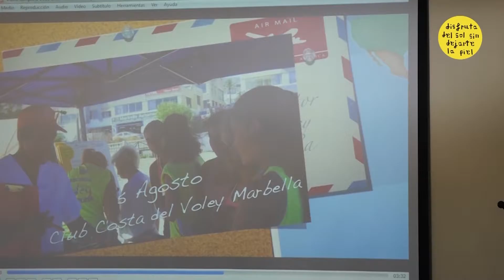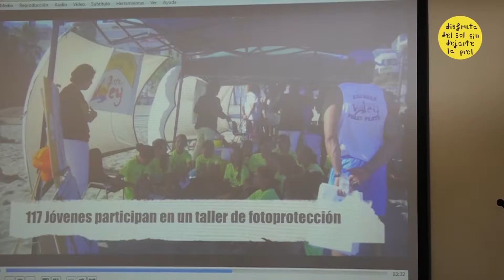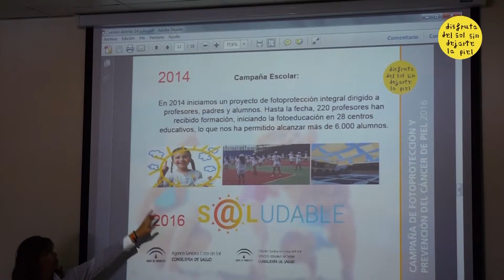VERANO 2016 | Formación en Distrito Sanitario Costa del Sol